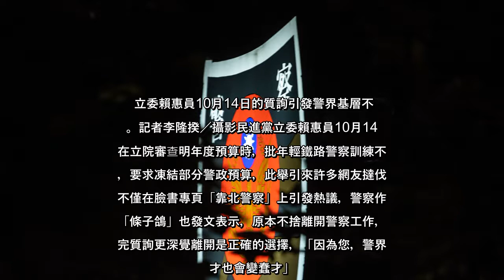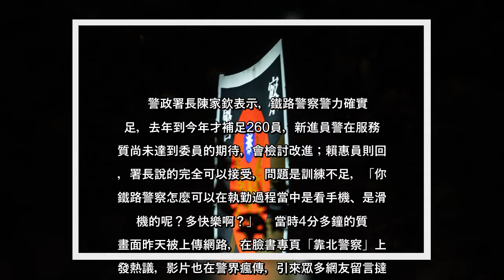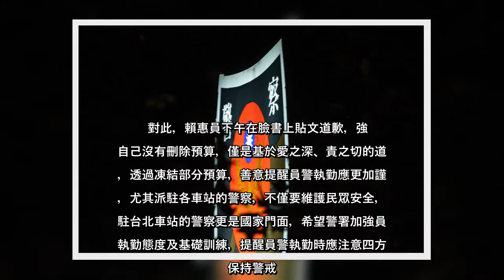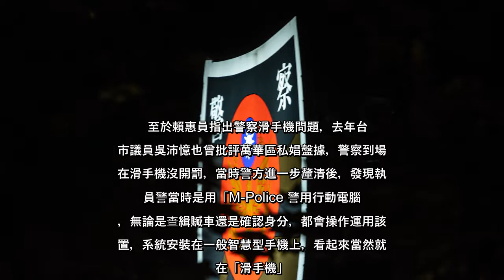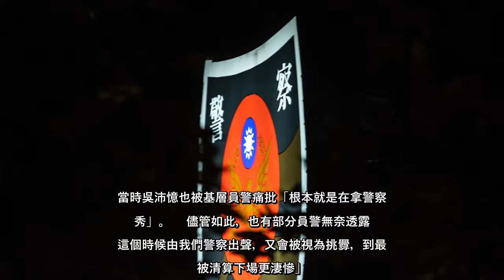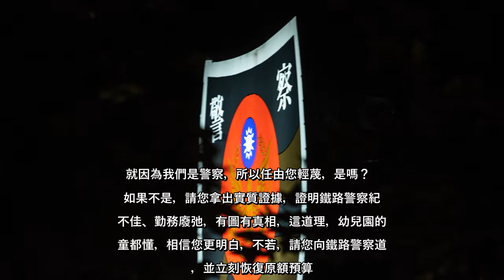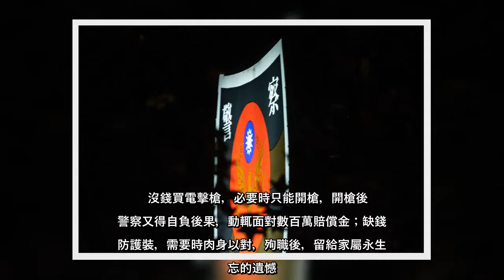✅ 民進黨立委賴惠員10月14日在立院審查明年度預算時，批年輕鐵路警察訓練不足，要求凍結部分警政預算，此舉引來許多網友撻伐，...